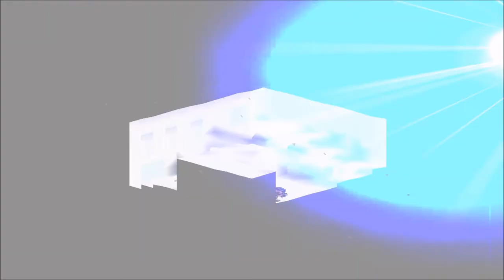Let's Play FFT 1.3 (Story 49) Igros Castle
I could not remember this fight then I realized I blocked it from my memory.

The only reason this fight is not completely awful is because I am so overleveled. This boss will spam Golem which will provide a damage absorb shield against physical attacks. This shield has hit points equal to about the boss's max health (there may be a cap but I don't know what it is).

Thankfully, the boss is stupid enough to waste actions refreshing Golem after taking just a little damage on it the shield. But, that means that he is pretty much immune to physical damage.

So that leaves magic. Unfortunately, he also have Counter Magic. He does have low Faith but it will definitely hurt when it does happen. There are ways to bypass Golem and Counter Magic such as Draw Out but those options are few and there are other problems.

Remember Seal? Guess what? He uses that super early in this fight which has 100% Petrify and insane range.

Other attacks this boss has is a double melee attack (Two Swords), Break Weapon, that lightning spell I can't spell, and Demi 2.

Like nearly all demons, you can trap this boss in a corner. Just make sure you have a means to harm the jerk.